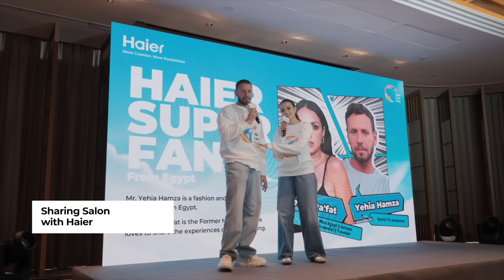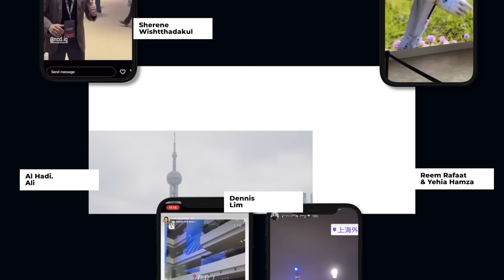Haier Fans Club Tour ｜ Recap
Time flies on the Haier Fans Club Tour! As our whirlwind 5-day journey wraps up, we're cherishing the incredible moments created with our superfans. Thank you for your enthusiasm and love for Haier.